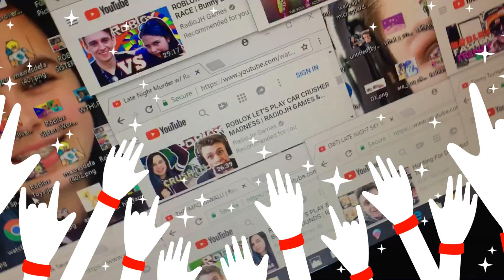Fashion Frenzy Famous- I Kissed A Girl Ft.Cutie Mark Crew